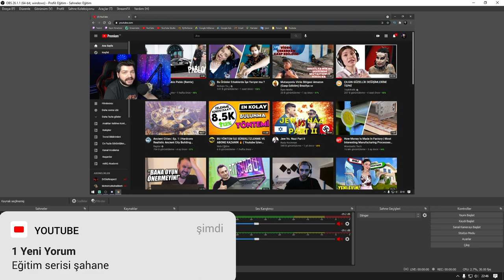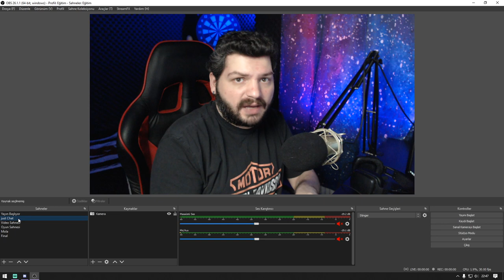OBS Geçiş Efekti Nasıl Eklenir ? | Ücretsiz Geçiş Efekti | Obs Eğitim Serisi 7.Bölüm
Bu videom ile sizlere geçiş efektleri nasıl eklenir ve geçiş efekti ayarları nasıl olmalı sorularına cevap veriyorum.

Ayrıca aşağıdaki linkten ücretsiz geçiş efektlerinizi indirebilirsiniz;

NOT:Geçiş efektlerinin süreleri geçiş efektine göre 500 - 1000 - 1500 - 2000 milisaniye olarak ayarlayabilirsiniz.

📷KAMERA📷
1- Canon 600d
2- Lens EF-S 18-55mm 1:3.5-5.6 II
3- Logitech C920

🎤MİKROFON🎤
- Behringer C-1

🖥️BİLGİSAYAR🖥️
- İşlemci : AMD Ryzen 7 2700x
- Soğutma : COOLER MASTER MasterLiquid ML240L
- Anakart : GIGABYTE B450M S2H
- Ekran Kartı : Sapphire rx570 nitro+ 8gb
- Ram :Corsair Vengeance Kırmızı 8GB x 2
- SSD : James Donkey AD001JMS707 512 GB M.2 NVME
- Disk : Toshiba OCZ TR200 480GB 2.5" TR200 555/540MB/sn SSD Disk

🖥️MONİTOR🖥️
- 1.Yan monitör : Asus VG248QZ 24" 144Hz 1ms (HDMI + Display + DVI-D) Full HD Oyuncu Monitör
- 2.Yan monitör : Asus VG248QZ 24" 144Hz 1ms (HDMI + Display + DVI-D) Full HD Oyuncu Monitör

🖱️ÇEVRE BİRİMLERİ🖱️
- Mouse : Rampage Smx-R22 Phoenix
- Klavye :Rampage Kb-r88
- Mouse Pad : Addison Rampage Combat Zone XL 800300
- Kulaklık : Razer Tiamat 2.2 V2